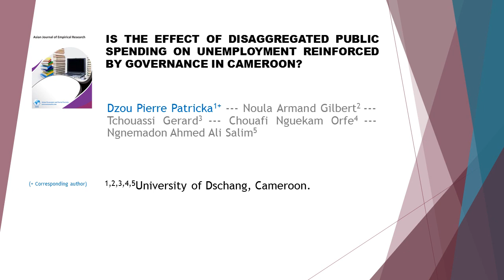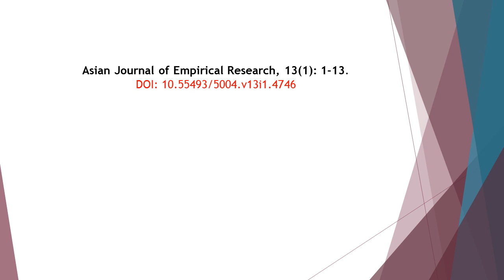Is the effect of disaggregated public spending on unemployment reinforced by governance in Cameroon